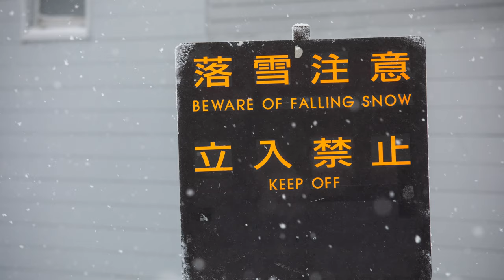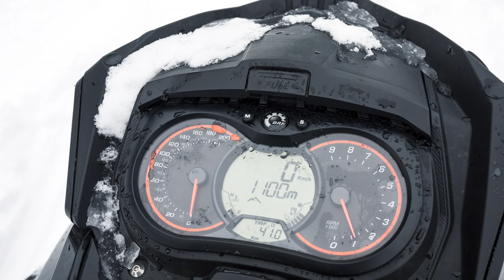Winter 2020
A selection of my images from the 2020 winter season. It was a short and ended early, but we still got some good days in before we were stuck at home. Some made it to print, others have yet to see the light of day. Wanted to put together this collection to share.

Snowboarders: Matt Belzile, Beau Bishop, Pat Moore, Andrew Burns, Ben Poechman, Chris Rasman, Eric Jackson, Sugawara "Guts" Hidetaka, Kevin Sheedy, Jody Wachniak, Timmy Taussig, Harry Kearny, Rusty Ockenden, Eric Poulin, Jesse Millen, and Mati Schmitt.
Snowmobilers: Tatum Monod, Michelle Parker, Elyse Saugstad, Jordy Kidner, Marie-Pier Prefontaine.